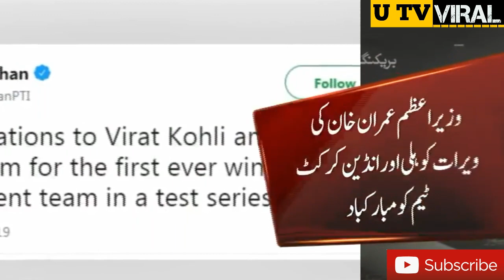PM Imran Khan Congratulates Indian Cricket Team For Historic Test Series Win In Australia